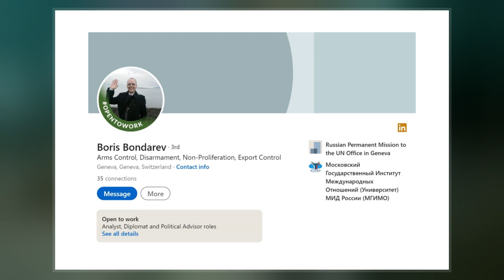Boris Bondarev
Boris Bondarev  is a former Russian diplomat who worked for the Russian permanent mission to the United Nations Office at Geneva from 2019 until his resignation in May 2022 in protest over the Russian invasion of Ukraine.